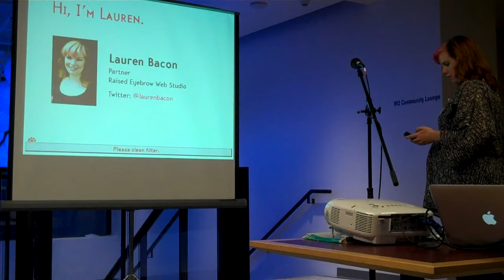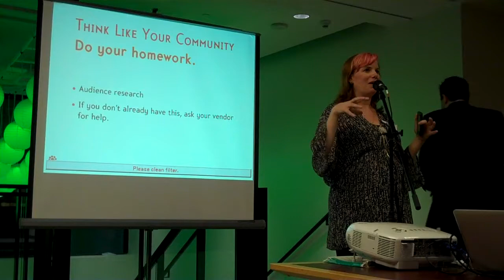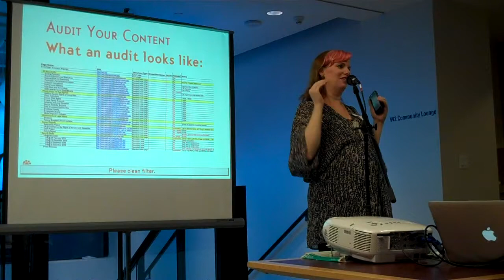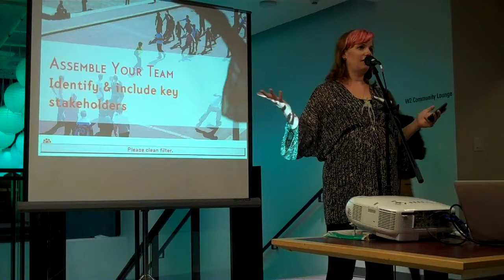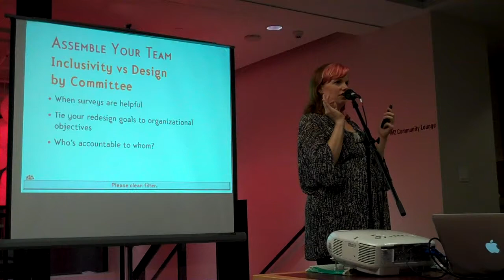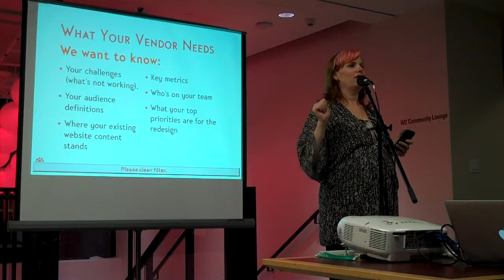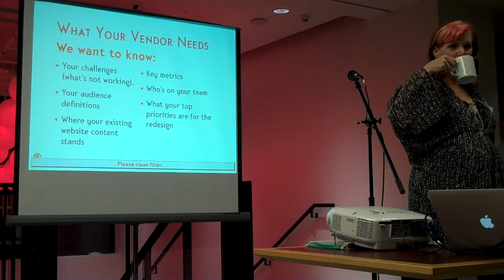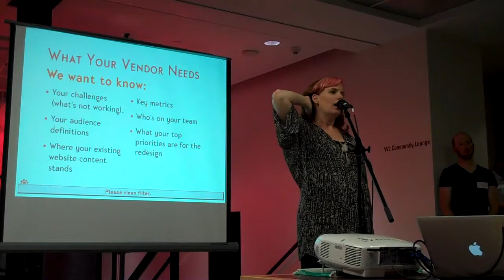Lauren Bacon on Redesigning your website - Net Tuesday Oct 4 2011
When it's time to overhaul your website, the task at hand can feel overwhelming. Where do you start? Content, functionality, and design are all vying for first place, and everyone in your organization probably has a different idea of what's top priority.

In this one-hour session we'll share tips for how to corral your team, clarify your needs, and set the stage for a successful redesign project. Our specialty is working with nonprofits and public sector organizations, so we will bring that focus to this session.

You'll learn:

- Key questions to ask yourself & your team

- Who within your organization to involve in the process

- How to write a better RFP

ABOUT LAUREN BACON

Lauren is a veteran web designer, who co-founded Raised Eyebrow Web Studio, Inc. with her business partner, co-author, and all-around right-hand woman, Emira Mears. The two have been in business together since early 2000, and are advocates of values-based business and of sustainable growth. From humble beginnings in a corner of Lauren's bedroom, to a small office in Vancouver's historic Gastown district, Raised Eyebrow has expanded gradually to include a staff of five.